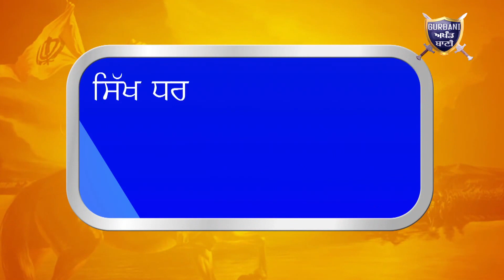ਦੇਖੋ ਕਿੰਨਾ ਗੂੜ ਗਿਆਨ ਸੀ ਸੰਤ ਜਰਨੈਲ ਸਿੰਘ ਖਾਲਸਾ ਭਿੰਡਰਾਂ ਵਾਲਿਆਂ ਨੂੰ/ Gurbani Akhand Bani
Ultimate speech by Sant jarnail singh Khalsa bhindranwale ..